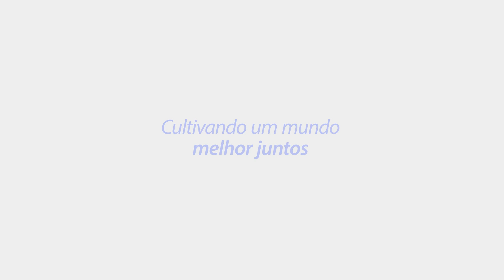Websérie | Episódio 2 - Grandes transições do setor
Descubra as grandes transições que transformaram o agronegócio brasileiro no segundo episódio da nossa série “Rabobank Brasil: Uma jornada para o agro do futuro”! 🚜 Mário Ferreira, Head Wholesale do Rabobank Brasil, e Judiney Carvalho, CEO da Amaggi, nos guiam por uma jornada de acontecimentos, explorando algumas mudanças que moldaram o setor ao longo das últimas décadas. 🌾 Não perca essa oportunidade de se inspirar com histórias de inovação e cooperação. Assista agora!